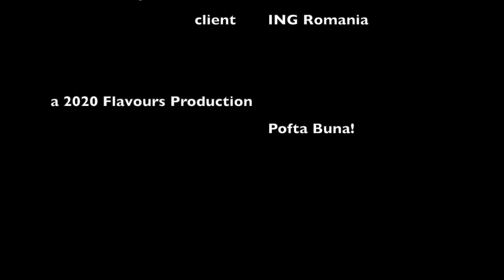Turtă dulce cu gust de responsabilitate financiară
Ne-am pus bonetele, șorțurile de patiseri și am copt niște delicii de turte dulci, cu gust de responsabilitate financiară, alături de Chef Foa.
Asta așa... ca să fim în spiritul sărbătorilor.
În loc să-ți scuturi contul de economii după cadoul perfect, poți să te orientezi după cadouri personale, poate chiar făcute de tine: un desen, ceva cusut sau, de ce nu, să le gătești prietenilor prăjiturile preferate.

Am pus la copt și mai multe idei pentru tine. Hai aici să le vezi